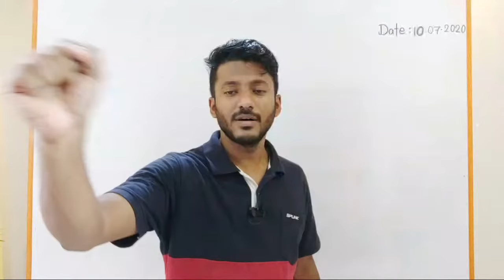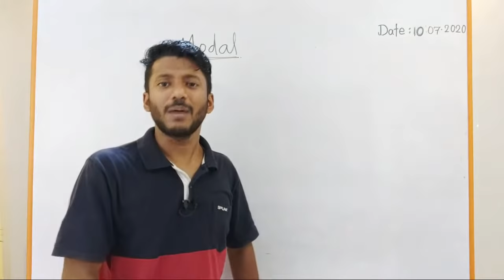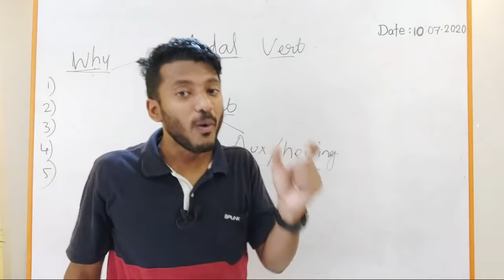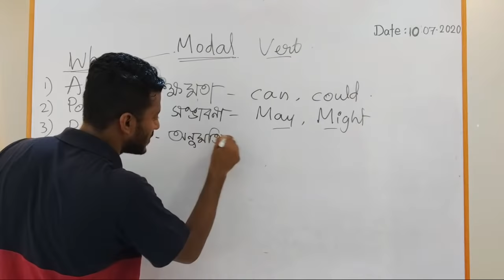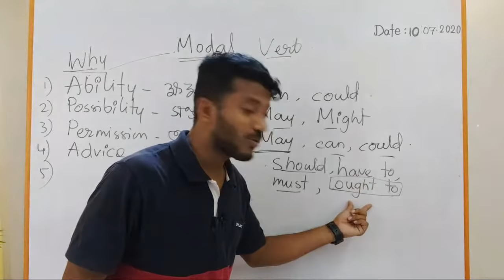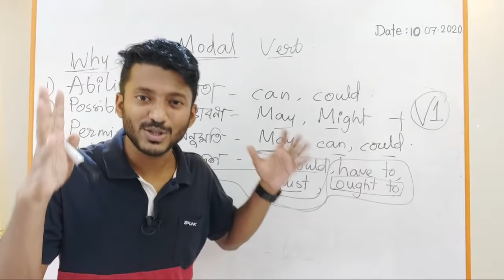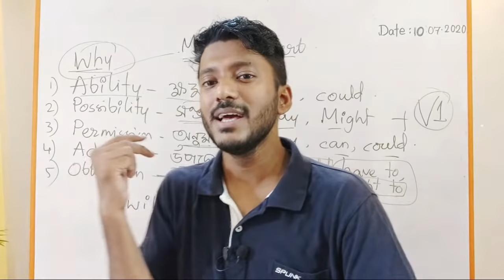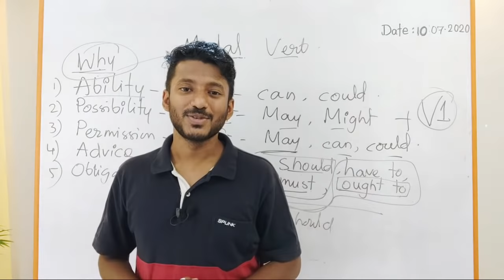All about Modal Verbs in English Grammar